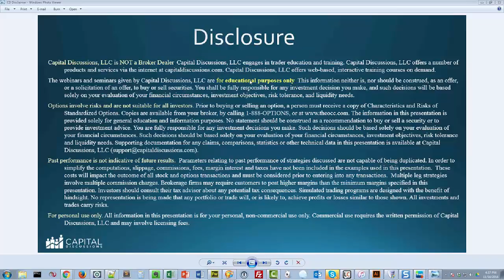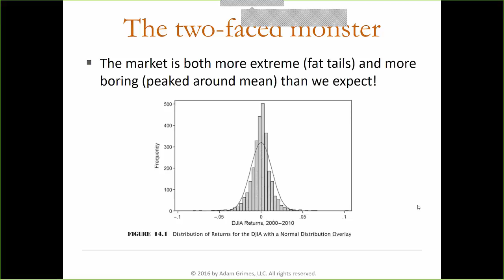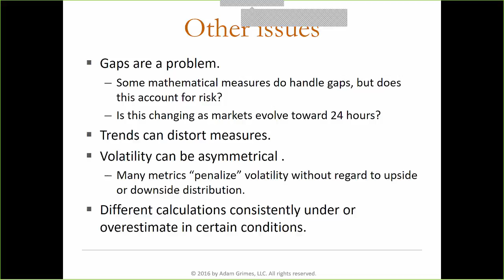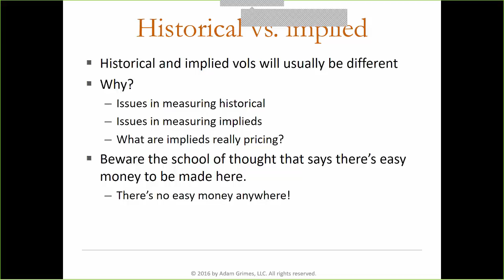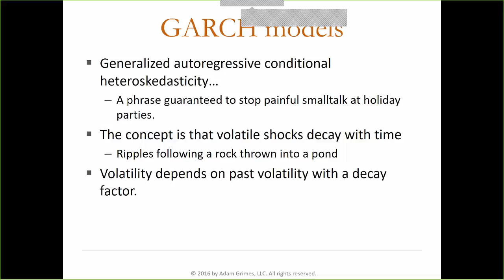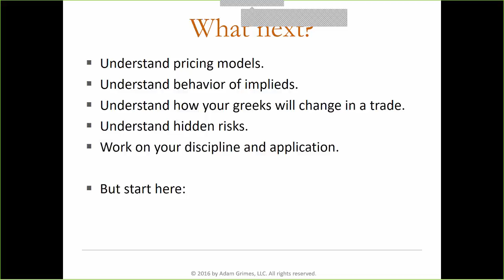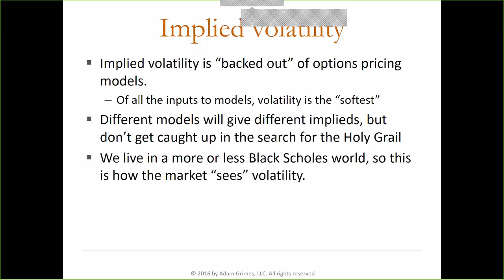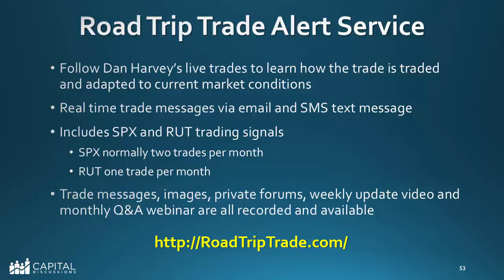Round Table with Adam Grimes - November 16, 2016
Round Table with Adam Grimes from Waverly Advisors Adam talked about volatility
  - What is volatility?
  - How do we measure it?
  - What can go wrong with how we measure it?
  - Forecasting volatility
  - Implications for traders - what to do